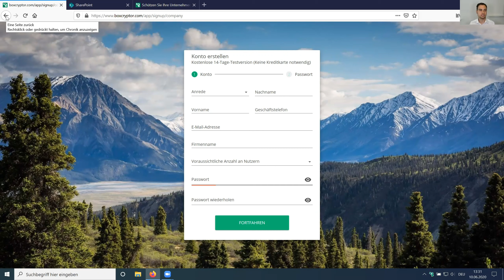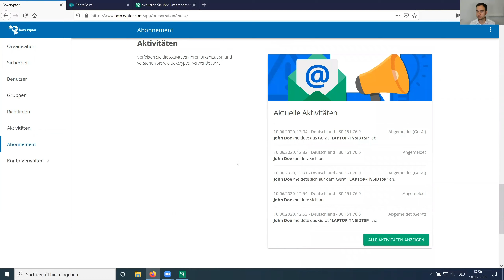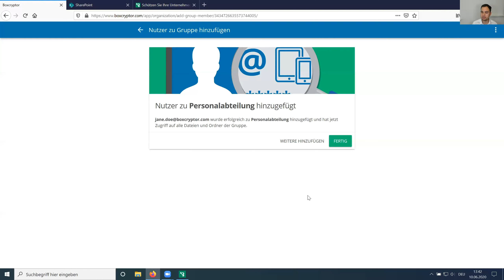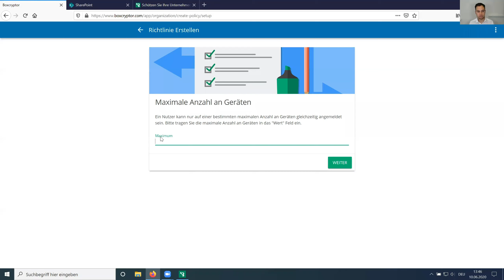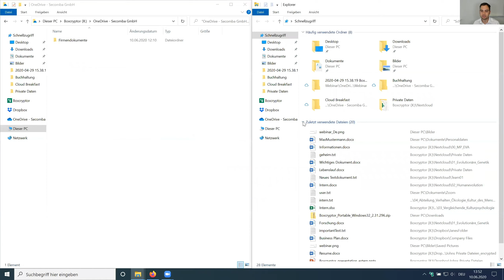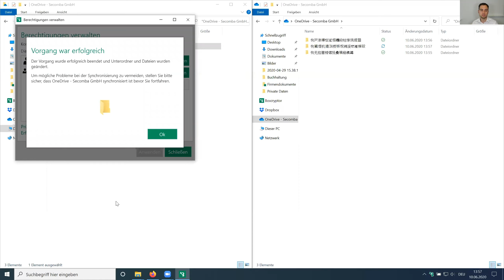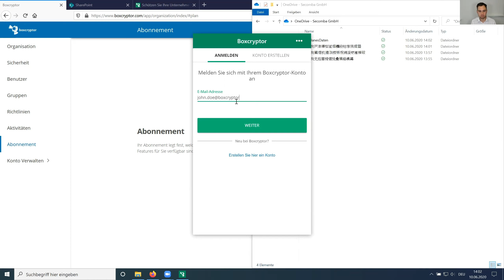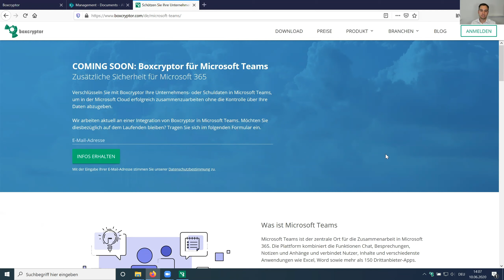OneDrive und SharePoint Verschlüsselung: Sichere Cloudnutzung für Unternehmen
Erhöhen Sie Ihre OneDrive-Sicherheit! OneDrive und SharePoint ermöglichen es, auf einfache Art und Weise Dateien zu sichern, auf mehreren Geräten zu synchronisieren und mit anderen OneDrive-Nutzern und Nutzerinnen zu teilen. Um sicherzustellen, dass Ihre Daten in der Cloud unter Ihrer Kontrolle bleiben, fügt Boxcryptor durch Verschlüsselung eine weitere Schicht Sicherheit hinzu. Mit dieser nutzerseitigen Zero-Knowledge-Verschlüsselung sind Ihre Daten bestmöglich geschützt.
Stand: Boxcryptor-Version 2.40, Aufnahme vom Juni 2020